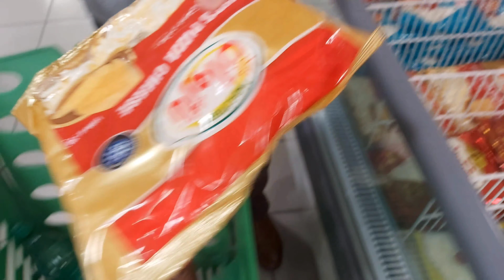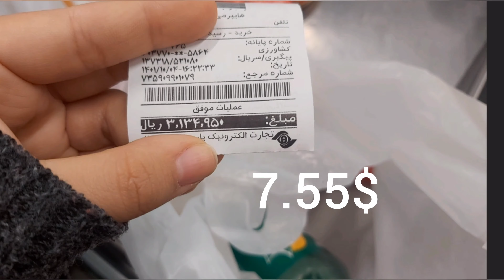shopping with me in Iran^.^